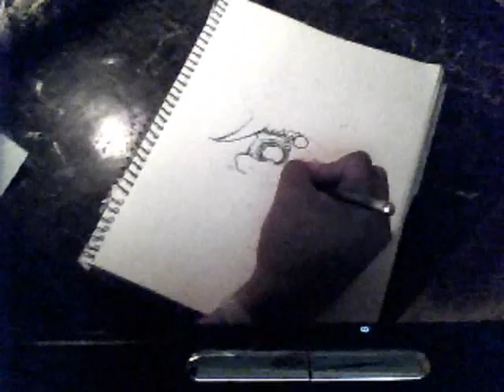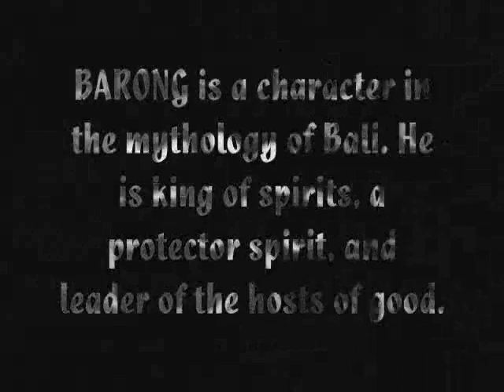Hardstyle Tribal Skull Speed Drawing 5*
HOT GIRLS DANCING 2!! I PROMISE!